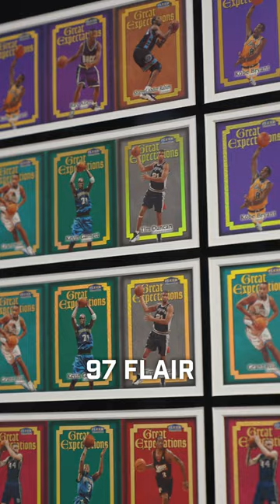The Great Curator's Uncut Sheet Collection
While in LA @TheGreatCurator. gave me a tour of his office which included these rare uncut sheets! Which one is your favorite?